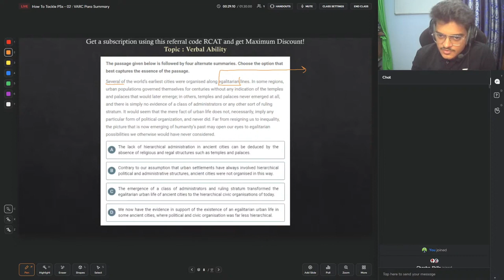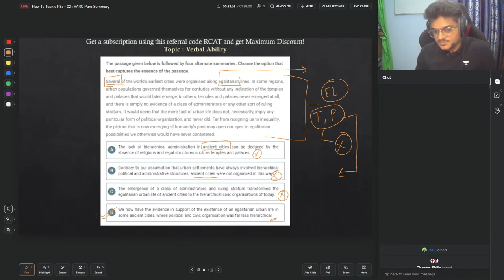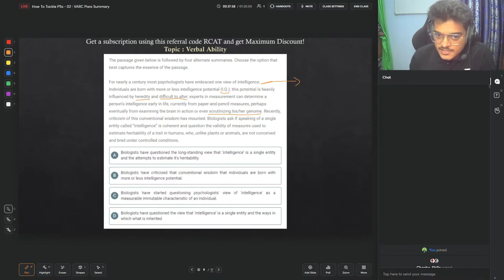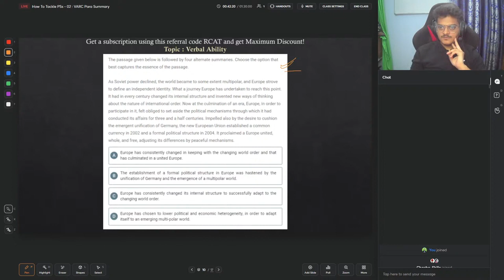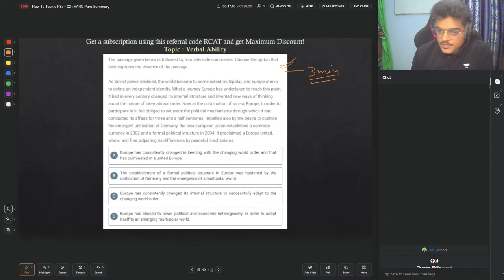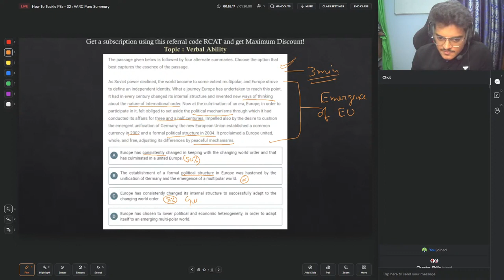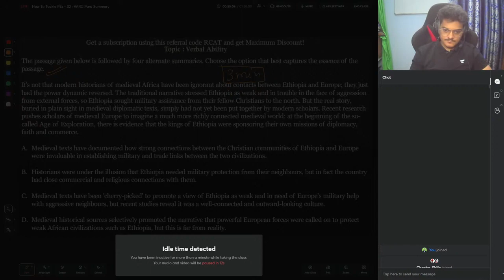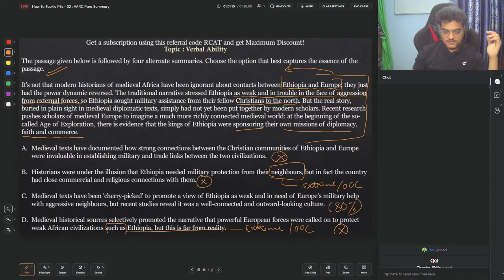Para Summary Basics | CAT 2023 Exam Preparation | By Rishi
Join Telegram Group for Free prep of CAT 2023 .
Free Live classes and Doubt Session's link will be give on daily basis .

Unacademy links:-

You can enroll to Unacademy Subscription and get the following benefits:
1. Learn from your favourite teacher
2. Dedicated DOUBT sessions
3. One Subscription, Unlimited Access to Live Online Classes and Videos
4. Real-time interaction with best-in-class teachers
5. You can ask doubts in live online classes
6. Limited students in each Class
7. Download the videos & watch them offline

Feel free to spread the word – share the videos with your friends and classmates